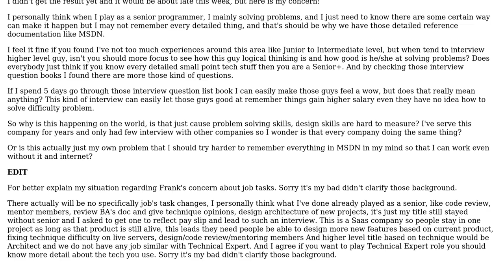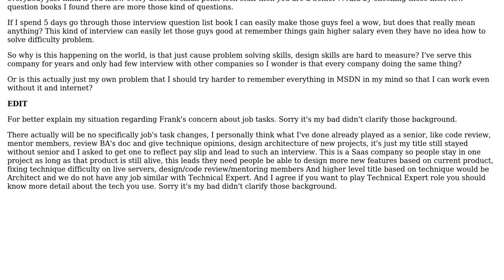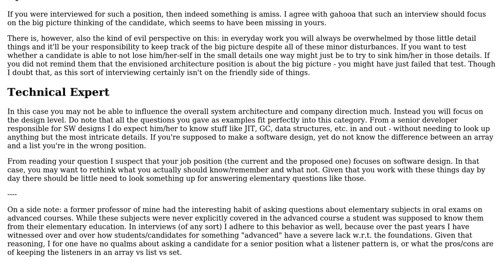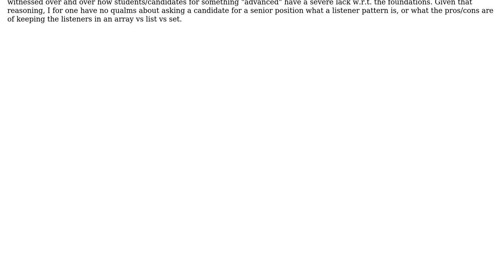What's the point of those technique detailed interview question for Senior dev?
Software Engineering: What's the point of those technique detailed interview question for Senior dev?

With thanks & praise to God, and with thanks to the many people who have made this project possible! | Content (except music & images) licensed under CC BY-SA | Music | Images & others | With thanks to user Simon Wang user gahooa user Frank user Andrea and the Stack Exchange Network Trademarks are property of their respective owners. You are responsible for your own actions.